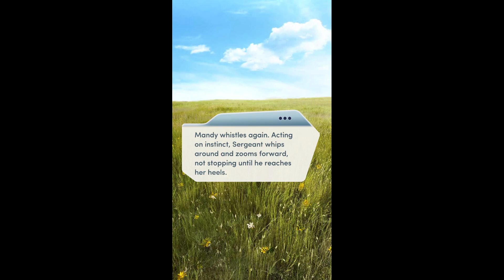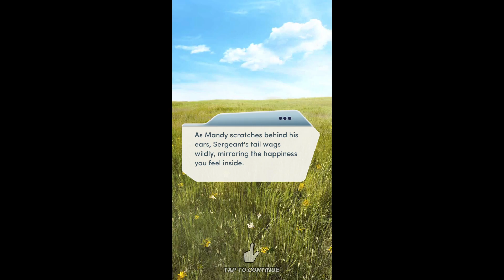Choices: Stories You Play Unbridled: An Untameable Story Chapter 4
Chapter 4: Crash Course
Now that you're officially part of the Martinez Ranch, it's time to get to work... without getting caught in the middle.